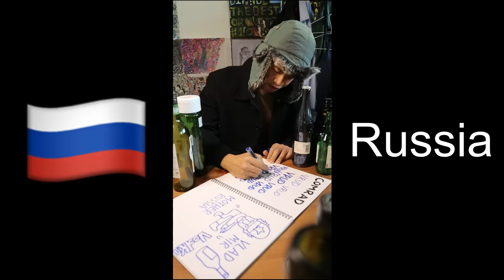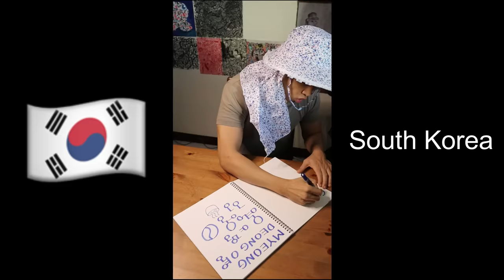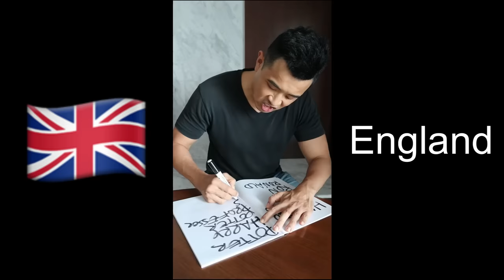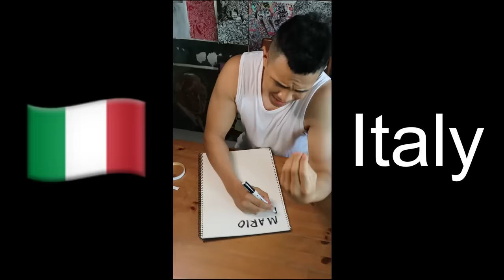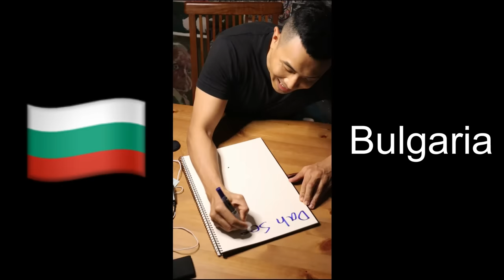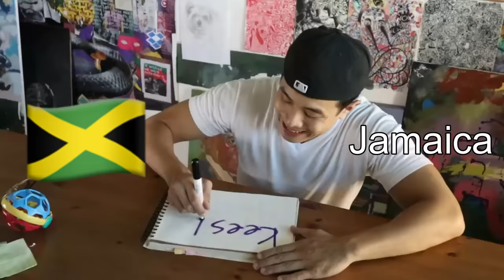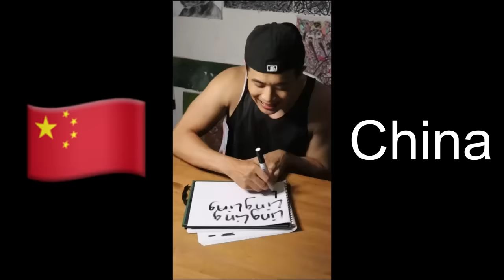How To Name Your Baby From Every Country